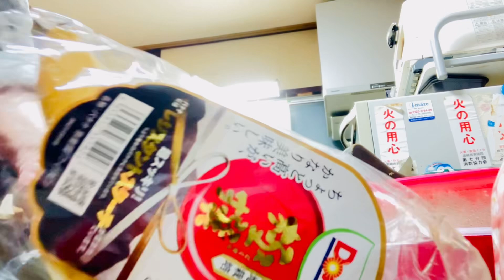Tip How to keep Banana fresh and prevent banana from ripening too quickly